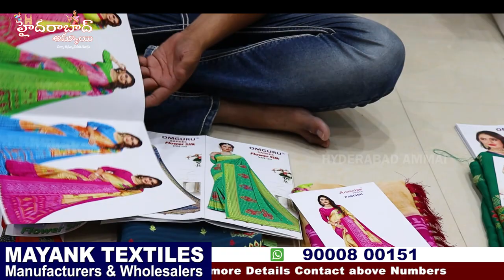Casual wear and Fancy Sarees with lowest price || Hyderabad patel market wholesale shop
Today I am going to share  latest Fancy wear Sarees Collection from Mayank Textiles wholesale shop.
Only wholesale , No Retail Purchase. Video call / Transport facility available for transport we should purchase minimum Rs.8000/-.

Mayank Textiles
#21-2-554, Shop no. 7,8, Ground floor, Esa Estate, urdugalli, Patel market.  Hyd -2.

Location Link

 Your's
  Hyderabad Ammai😍
  Keep smiling🤔😃